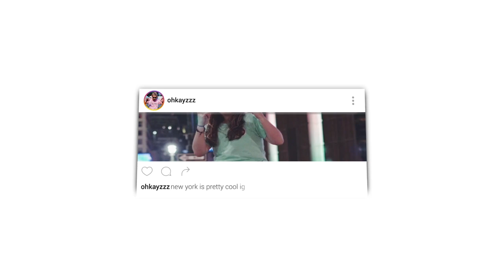Top 5 Netflix Shows to Binge During Quarantine! (Outer Banks, and more!)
Let me know some of your favorite Netflix shows below! These are some of my favorite shows to watch.

Thank you for reading this long thing, but that’s all. Quick overview of my channel! Hope you like the rest of my channel!